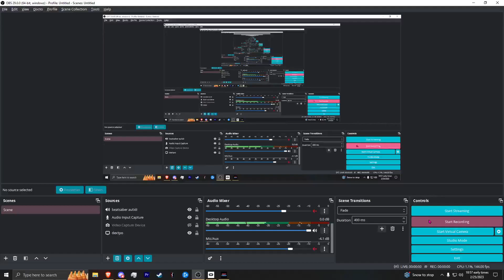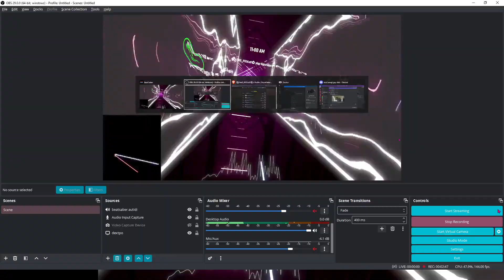I HATE THESE BURSTS SOO MUCH!?!?!??!?!?!?!?!?!?!?!?!?/🤪🤪🤪🤪🤪🤪🤪🤪🤪🤪🤪🤪🤪🤪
pc specs:
32gb DDR4 ram
1tb NVMe ssd
1tb hard drive
1tb hard drive
256gb ssd (beatsaber one)
lian li o11 dynamic mini (regret)